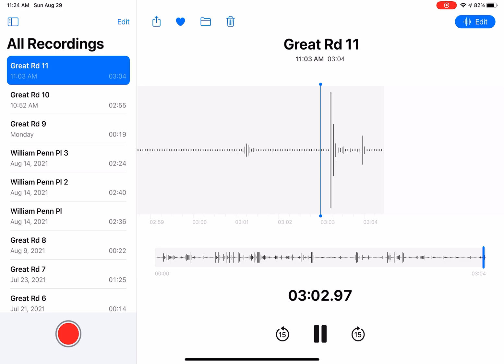Making coffee asmr 🤎☕️🍩